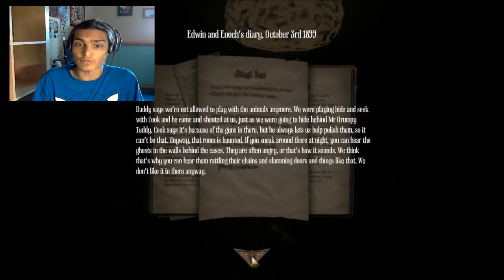Epic Ordeals | Amnesia: A Machine For Pigs | Part 2: Creepy Stalkers...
Amnesia: A Machine For Pigs | Part 2: Creepy Stalkers...
We continue and YouTube is being a butt and not processing my videos.
Yay~